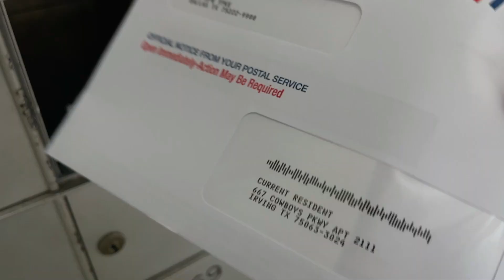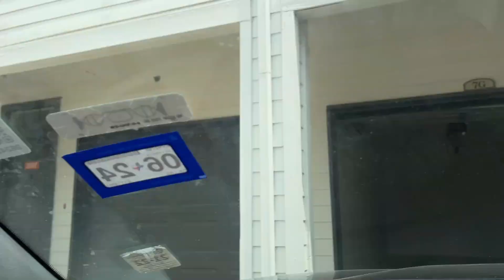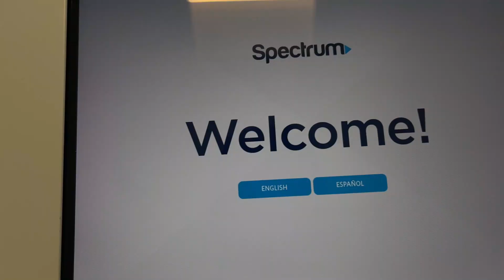Kotha Xodda Naramro Lago😭 || America Vlog